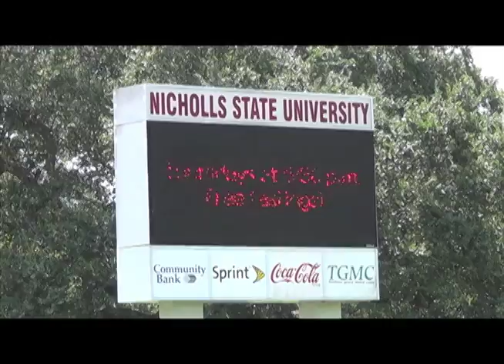Thibodaux the beauty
Dubus' video of the area.